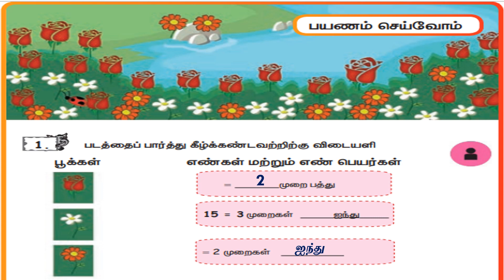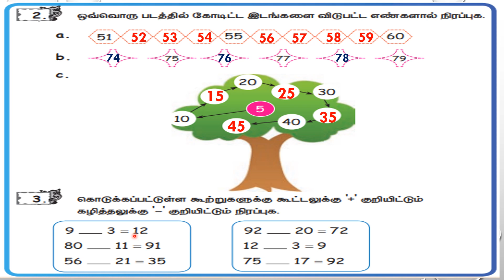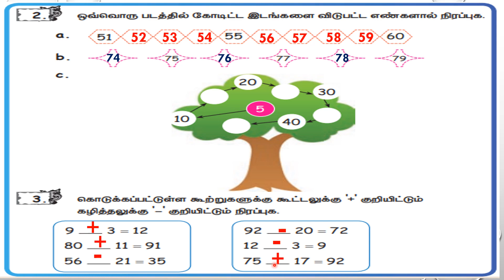அலகு -2 எண்கள்/ 3ம் வகுப்பு/ முதல் பருவம்/ கணக்கு/ Alagu- 2 Engal/ Explained video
3ம் வகுப்பு
                முதல் வகுப்பு
                      கணக்கு
             அலகு- 2 எண்கள்

இந்த கானொளியில் உள்ள கருத்து;
1) படத்தைப் பார்த்து கீழ்க்கண்டவற்றிற்கு விடையளி.
2) ஒவ்வொரு படத்தில் கோடிட்ட இடங்களை விடுபட்ட   எண்களால் நிரப்புக.
3) கொடுக்கப்பட்டுள்ள கூற்றுகளுக்கு கூட்டலுக்கு + குறியிட்டும் கழித்தலுக்கு - குறியிட்டும் நிரப்புக.

                                    அறிவியல்
அலகு 1

                                      3rd std
                                       Term 1
                                       English

                               3rd std
                               Term 1
                                Maths
English Medium

முதல் பருவத்திற்கான காணொளிகள் ஒன்று முதல் ஆறாம் வகுப்பு வரை அனைத்து பாடங்களுக்கும் விரைவில் நமது சேனலில் பதிவேற்றம் செய்யப்படும், என்பதை மகிழ்வுடன் தெரிவித்துக் கொள்கிறோம்.

 நீங்கள் தரும் ஆதரவிற்கு நன்றிகள் பல🙏.